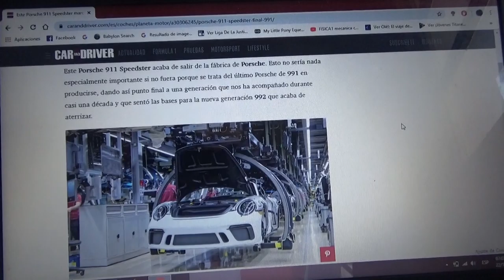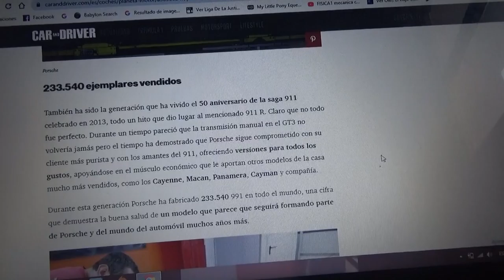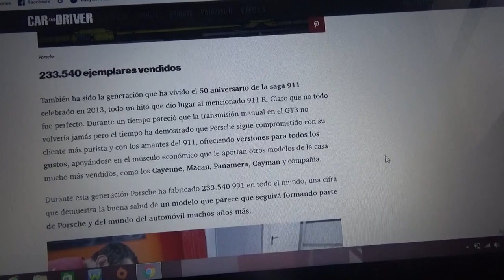Este fue el último 911 991 que salió de la planta de Porsche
Este Porsche 911 991 Speedster fue la última unidad de dicho modelo cuya generación estuvo presente casi una década y que dará paso a la próxima generación del famoso superdeportivo de la compañía alemana de Stuttgart